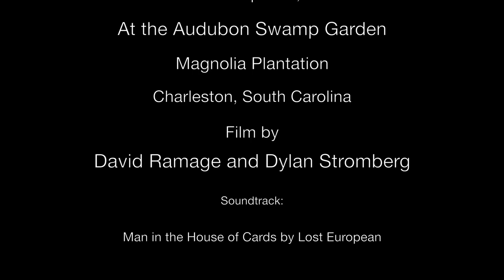Alligator Bellowing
The only day some of my grandsons came to visit from NY.  We took them to the Audubon Swamp at Magnolia.  As soon as we got there, we ran into this male alligator bellowing.  My 9 y/o grandson, Dylan, helped me set up the tripod and became the cinematographer.  Later, when editing, he also did the voice over.